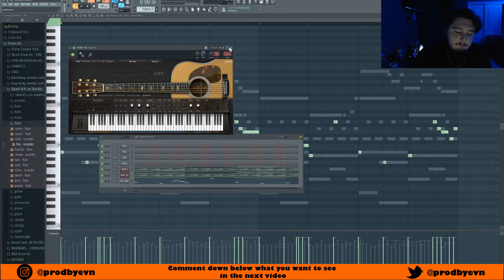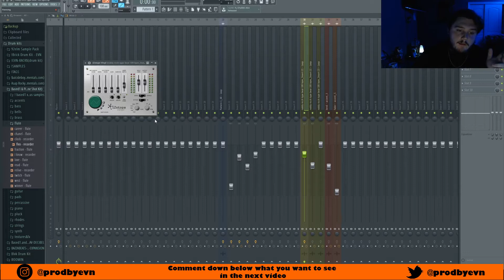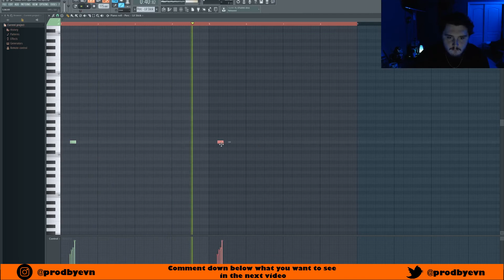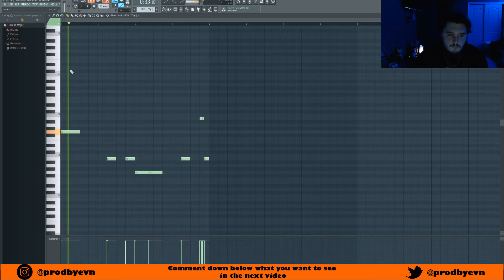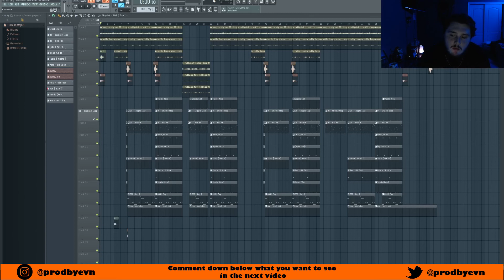How To Make a FIRE Guitar Beat For Roddy Ricch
In this tutorial I will show you guys how to make a guitar beat from scratch! I hope you enjoy the video!